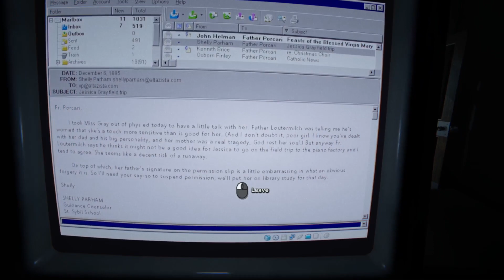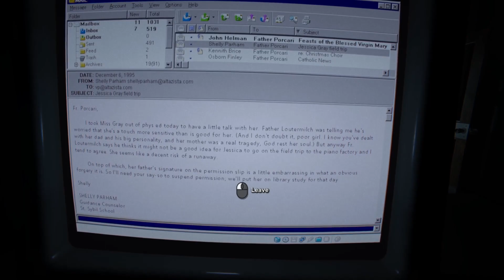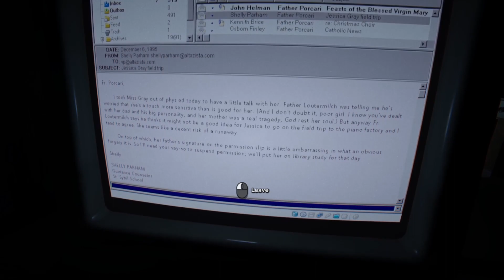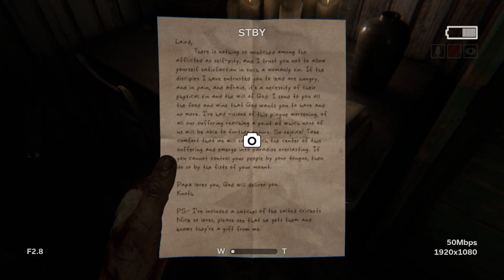He Took My Camera! - Outlast 2 - Episode 7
My camera is gone now??